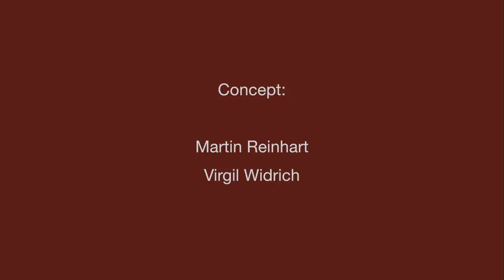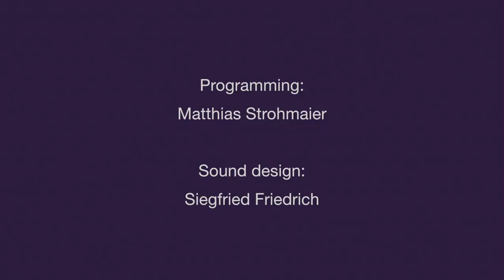"tx-mirror" by Martin Reinhart and Virgil Widrich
Real-time installation, 2018
The installation "tx-mirror" was created for the exhibition "Art in Motion. 100 masterpieces with and through media" at the ZKM | Zentrum für Kunst und Medien Karlsruhe and is a further development of the film technology "tx-transform" invented by Martin Reinhart in 1992. As in earlier works by the duo Martin Reinhart and Virgil Widrich, the familiar perception is questioned and expanded through intuitive interaction. In a magical mirror one can look at oneself and explore the laws of a universe in which time and space have been reversed. The installation also pays homage to the Polish video artist Zbigniew Rybczynski, whose film "The Fourth Dimension" has inspired an entire generation of artists.

Concept: Martin Reinhart, Virgil Widrich
Programming: Matthias Strohmaier
Sound design of the film documentation: Siegfried Friedrich
Thanks to Leo Coster